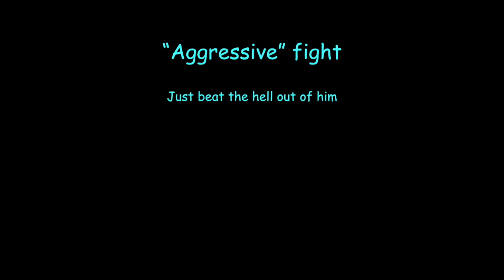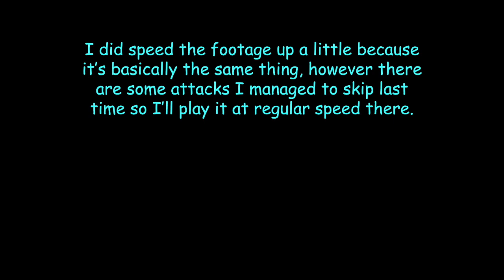Deltarune: Jevil Battle (Aggressive & Pacifist)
Ehhhh what can I really say? We all knew this video was coming out eventually XD
It's pretty simple, you know, just spare him or kill him, and don't get hit. Most of it is pretty self-explanatory.
If all 3 members of the party die, you must retry the fight. You can revive them though, with food.
Also, the Jevil usually tends to hit a little harder or take less damage, but I just figured out how to pirouette properly at the beginning there, so it's a little easier for me.
"Aggressive" Fight: 0:00
"Pacifist" Fight: 5:57

I also have a no-hit of this, but I didn't think it was worth a whole new public video. This is a video of me doing both versions of the fight, not getting hit at all:

Game:
DELTARUNE
Download and play it for yourself there! Unlike Undertale, it's free!